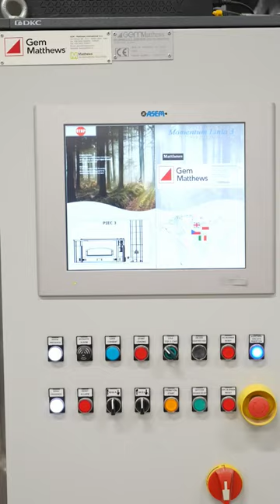ILE GAZU ZUŻYWA KREMATORIUM?